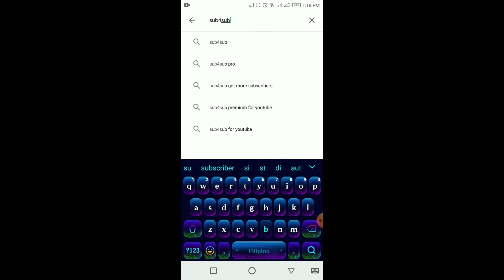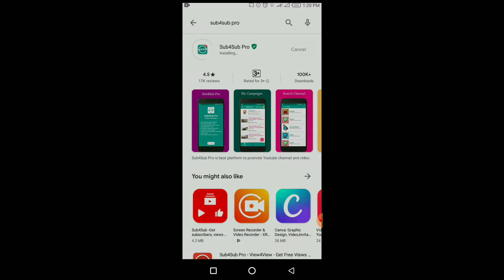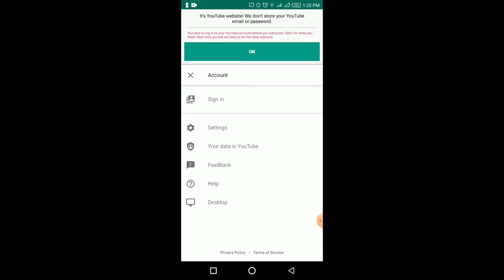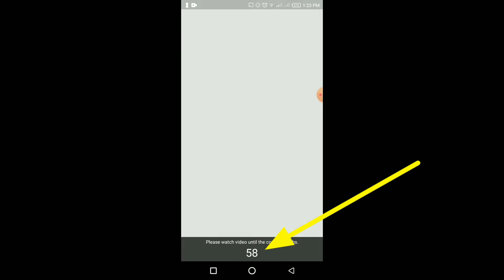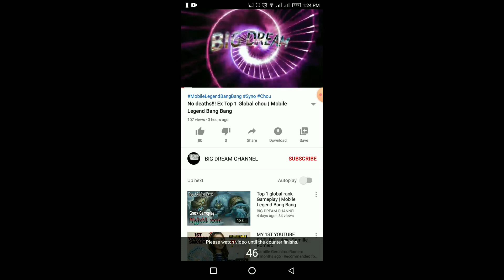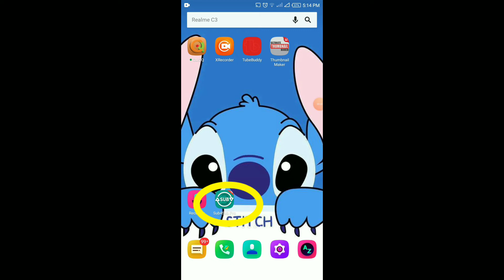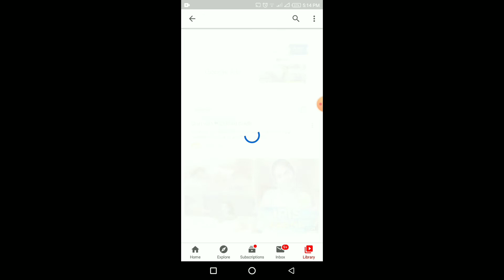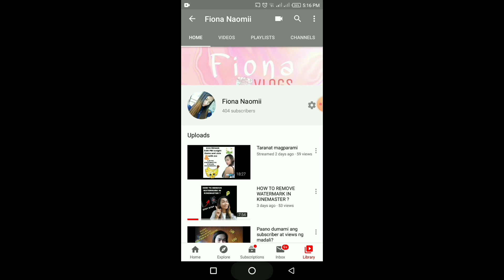Dumami ang subscriber ko ng walang sub to sub | For small Youtubers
filipino blogger,
filipino bloggers,
tips on travel vlogging,
tips on vlogging for beginners,
phone vlogging tips,
start blogging tips,
5 tips for vlogging,
iphone 6s vlogging tips